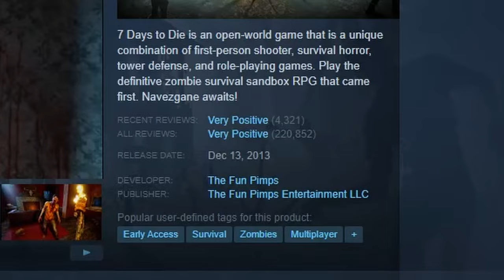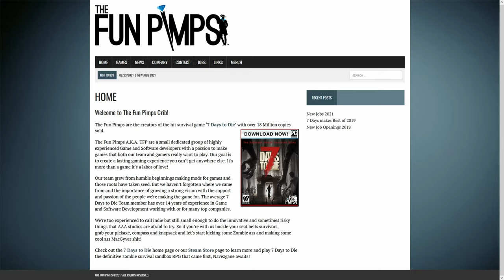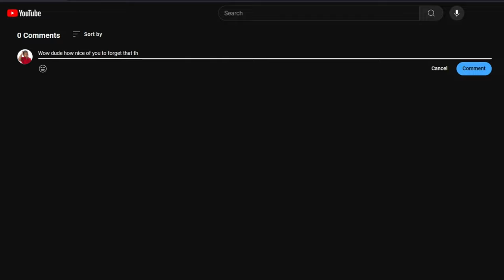7 Days To Die is Unsafe for Human Consumption.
7 Days To Die is Unsafe for Human Consumption.

The first video in the 3 part video event known as the "Survival Game Gauntlet". If it seems like I'm overly hating just know I've had at least 3 separate arguments with Khalil about how 7 Days to Die shouldn't be the way it currently is, so some of that energy definitely went into the creation of this video. Also the reason I put so much emphasis on price is because I genuinely don't know if there's a better time to be a PC gamer, especially with the Steam summer sale going on at the time of uploading. $45 can get you some genuinely life changing games and instead you giving that money to the Freaky Pimps, lemme stop pocket watching though 🤷🏾‍♂️

Mushroom Hill Zone Act 1 - Sonic & Knuckles OST
Exenteration - Left 4 Dead OST
Tuned - Tsutchie (Samurai Champloo OST)
Devils... Monsters... - Halo CE OST
Act 1 Boss - Sonic & Knuckles OST
Incapacitation - Left 4 Dead OST
Strike Back - Tsutchie (Samurai Champloo OST)
Left For Death - Left 4 Dead OST
File Select - Sonic The Hedgehog 3 OST
Cerberus - Heaven Pierce Her (ULTRAKILL OST)
Mr Resetti - Animal Crossing OST
Not Quite Seleah - Fat Jon (Samurai Champloo OST)
You are smart - Katamari Damacy OST
Witch's Theme - Left 4 Dead OST
3DS Settings - freaking 3DS OST?? idk dam
Vela Nova (Part 2) - Sonic Rush OST
City Folk 2 AM - Animal Crossing OST
Fallen Kingdom - CaptainSparklez (shoutout for no Content ID claim he's the goat)
Wacky Workbench Present - Sonic CD JP OST
CLOWN OF THE DAY WIT YO GOOFY AH
Extras Menu - Sonic Mega Collection OST
Decompressed Portal Radio - Portal OST kinda?
Beverly Chills - AAron EVO